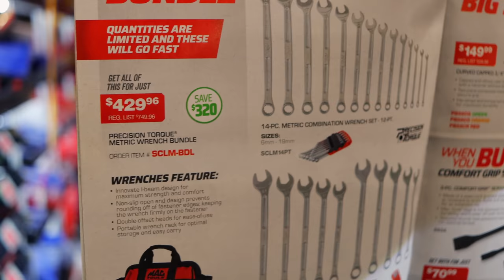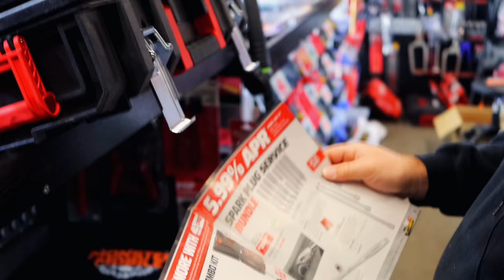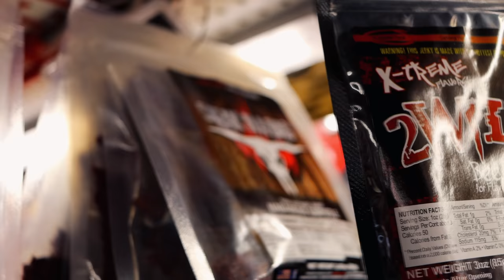Mac Dealer Takes On The Duck Commander! Precision Wrench Sets Are Here! SUPER SALE ON TOOLS!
Mac Daddy Michael (My Mac Dealer) Shares some funny stories about his recent duck hunting adventures. The Mac Tools Precision Wrench Sets On Sale Have Finally Arrived Along With Other Great Deals! Lots Of Great Tools On Sale This Time Around!!

Lang Tools Master Feeler Gauges:

Knipex Cobra Pliers (some of my go to Pliers):

Koon Trucking
200 Davidson Dr.